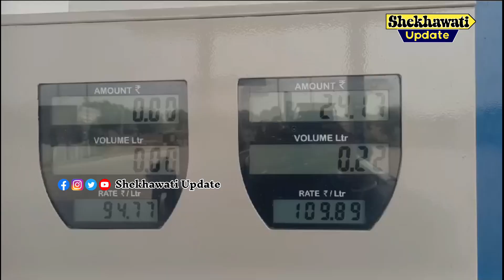Video Viral -: पेट्रोल पंप की बिक्री दों दिन कें लिए बंद होनें कें बाद भी - पंप पर बिक्री चालू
पेट्रोल पंप की बिक्री बंद फिर भी बिक्री चालू